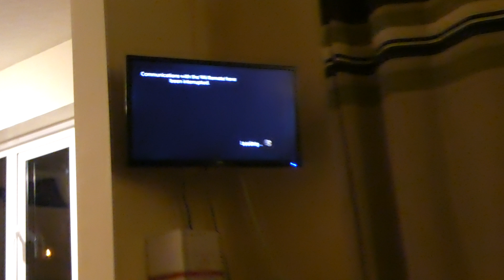2nd Year Day 3 - 1st Prank of the Year & Monopoly with the housemates